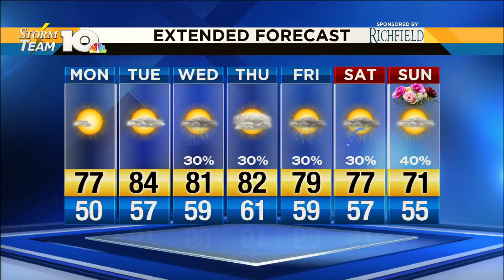Monday Morning Forecast